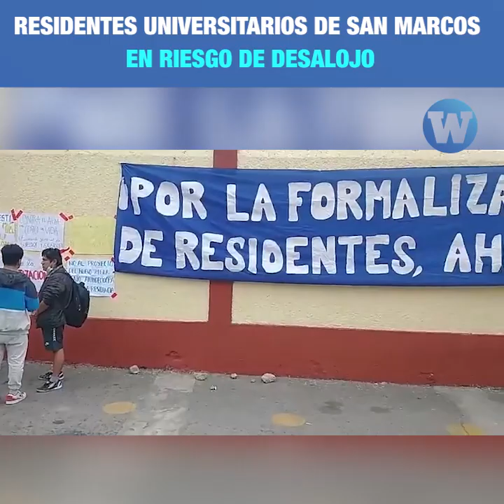Residentes universitarios en riesgo de desalojo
El gremio de residencia y los residentes adjudicados de la Universidad San Marcos denuncian hostigamiento y amenaza de desalojo de parte de las autoridades.